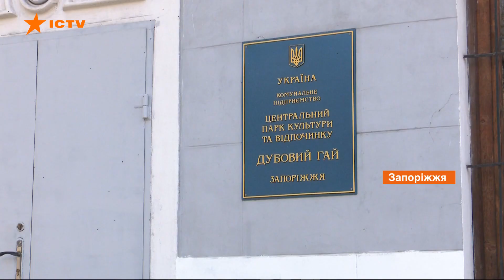В Запорожье на ребенка упала 150-килограммовая деревянная скульптура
В запорожском парке отдыха маленькую девочку на глазах родителей раздавила многокилограммовая деревянная скульптура.